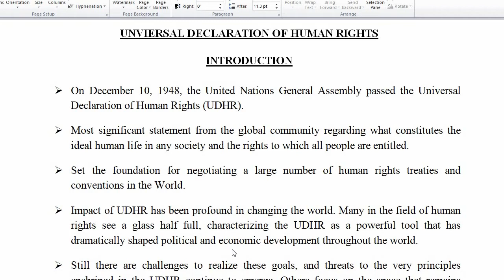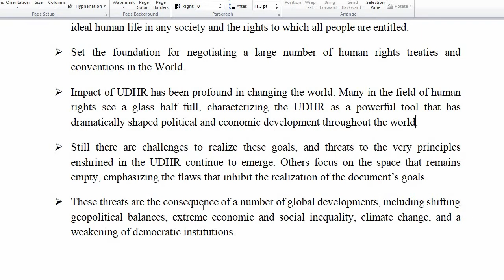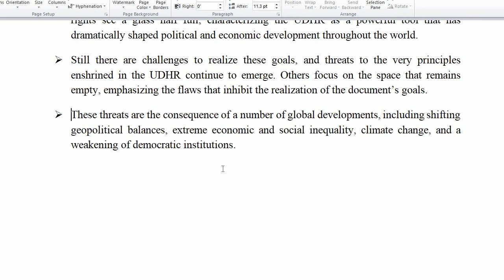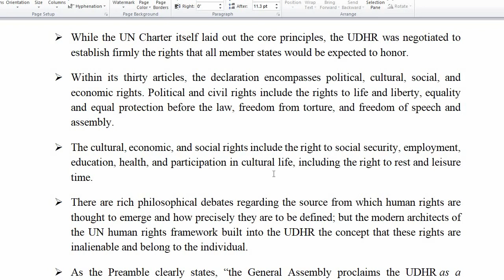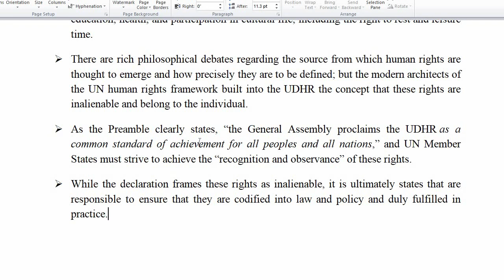Human Rights Law and Practice: Understanding Universal Declaration of Human Rights (UDHR) Part 1of 2